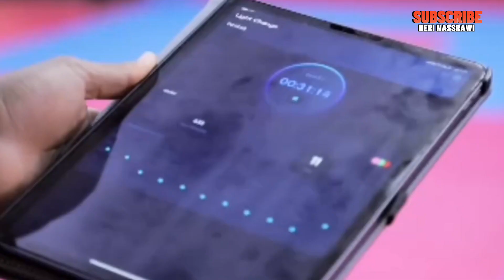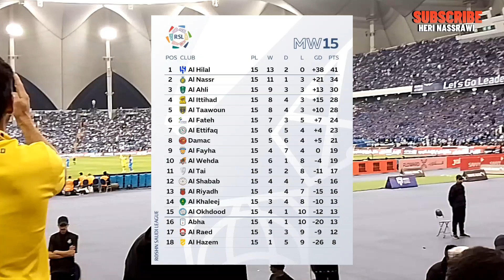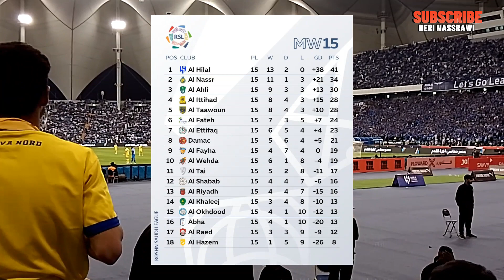JERSEY TERBARU CRISTIANO RONALDO ‼️ PREDIKSI PERTANDINGAN AL NASSR VS AL RIYADH | 8 /12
Selamat datang di CHANNEL HERI NASSRAWI - Berita Liga Arab Saudi. Kami menyajikan berita seputar klub-klub Arab Saudi & Eropa yang berkaitan dengan perkembangan sepakbola Arab Saudi atau Saudi Pro League, termasuk update transfer terkini.

BERITA BOLA TERBARU EDISI NOVEMBER 2023: Klub Liga Pro Saudi : Ittihad FC, Al-Nassr, Al-Hilal, Al Shabab, Al-Taawon, Al-Fateh, Ettifaq, Damac F.C., Al-Ta'ee, Al-Raed, Al Feiha, Abha, Al Wahda, Al Khaleej, Al Adalh, Al Baten,

Content used is strictly for research/reviewing purposes and to help educate. *disclaimer : this video may contains part of other video that is uploaded to Youtube therefore it is courtesy of Youtube and as a verified Youtube partner, i am allowed to use part of other video content courtesy of Youtube under derivative, educational and news work.